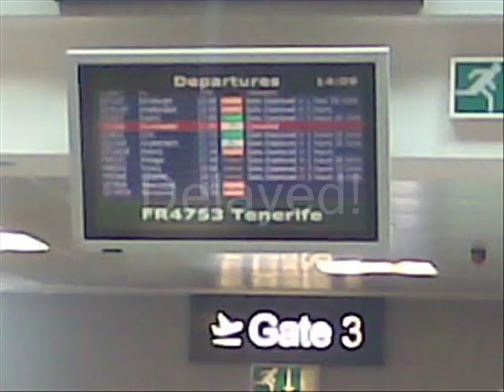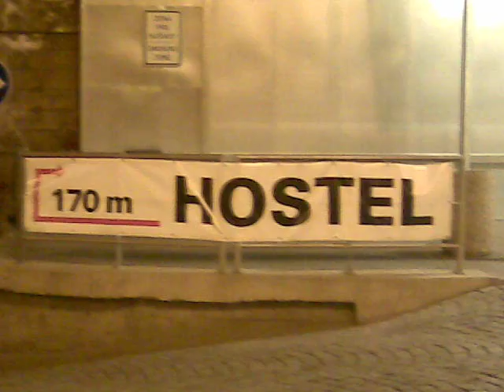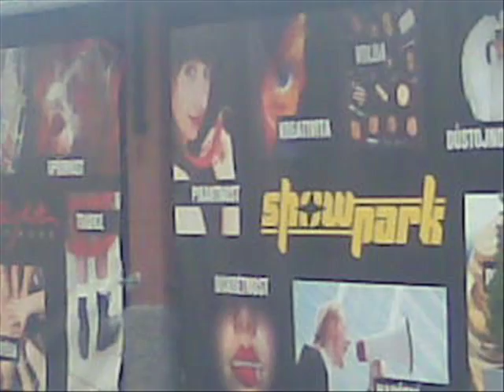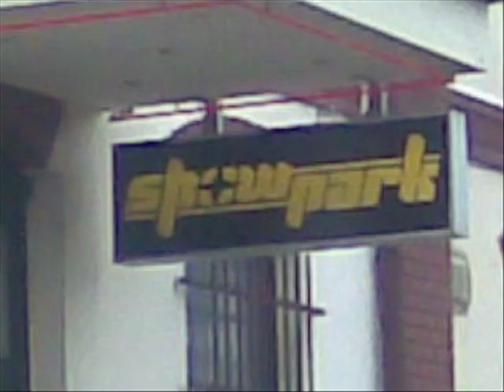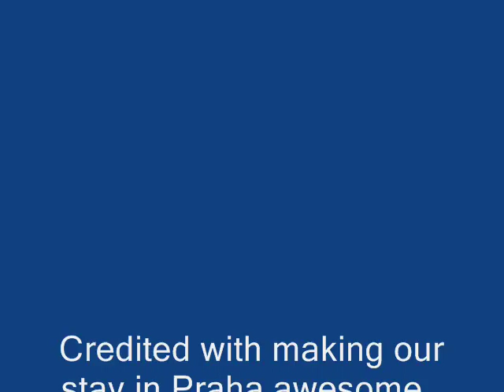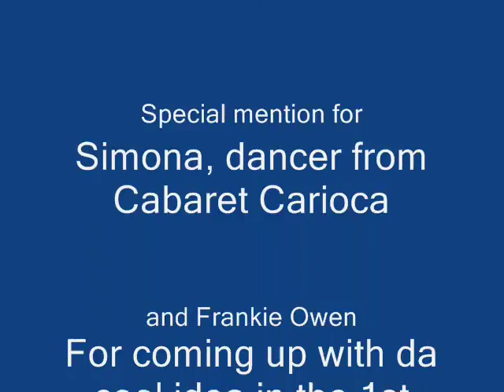Prague. The final cut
Prague April 2011, Me an a mate on a 4 day party in the Czech Republic. H puts in an appearance too!